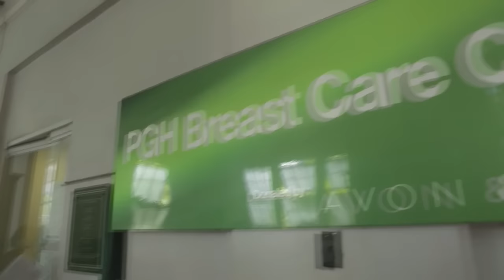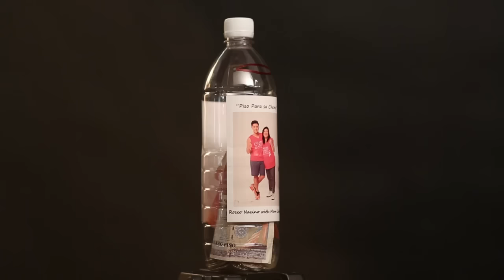Jennylyn Mercado & Rocco Nacino | Avon Breast Cancer Crusade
In honor of Breast Cancer Awareness Month this October, we continue Avon Philippines' Kiss Goodbye to Breast Cancer Crusade through our 2015 theme "I Share the Fight Against Breast Cancer."

Avon’s mission is to create a world with more empowered women, because empowered women bring more beauty to the world.  For close to 130 years, Avon has been all about empowering women around the world:  empowering women to achieve financial independence, and supporting the causes that impact women most, ending domestic violence, and of course, breast cancer.

Breast cancer advocacy is in Avon’s DNA.  Our commitment to this cause is part of what defines who we are as a company. As our manifesto goes, ‘Avon is the company that puts mascara on lashes and food on tables…the company that fights wrinkles with one hand and breast cancer with the other. Avon is more than just beauty, we are Beauty for a Purpose, and this year, we invite everyone to share this sense of purpose in the fight against breast cancer.

In line with our “I Share the Fight Against Breast Cancer” theme for the 2015 Kiss Goodbye to Breast Cancer (KGBC) campaign, Avon is happy to present its three (3) ambassadors – multi-talented actress and Philippines’ sexiest Jennylyn Mercado, versatile matinee idol Rocco Nacino and his mother, Linda Nacino, who herself has battled against and survived the disease.

Calling everyone regardless of gender, age and background to do their share, step up and step out for a purpose this October 10, 2015, Saturday, by joining the Avon Walk and Run events at the SM Mall of Asia Grounds.

This year marks Avon’s first time ever to hold the event on a Saturday. October 10 notably commemorates 10 years of the Avon Walk in the Philippines – 10th year on 10/10.

To join the walk, simply purchase the 2015 I Share the Fight Against Breast Cancer T-shirt from the Avon Representatives. Portion from each shirt sold goes towards the maintenance of the PGH Breast Care Center.

Go the 5K and 10K distance! To join the run, enlist at Chris Sports outlets (SM City BF, Glorietta 3, SM Mall of Asia, SM City North EDSA, and SM Megamall), Secondwind Running stores (Ortigas Home Depot and UP Teacher’s Village)